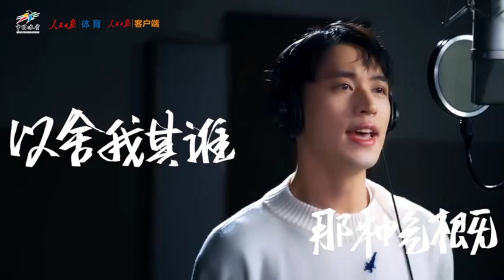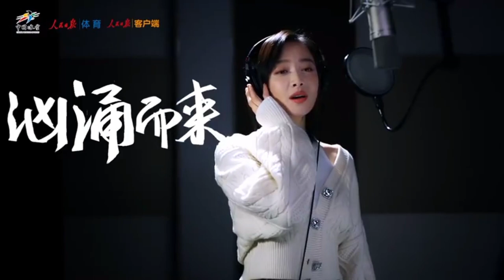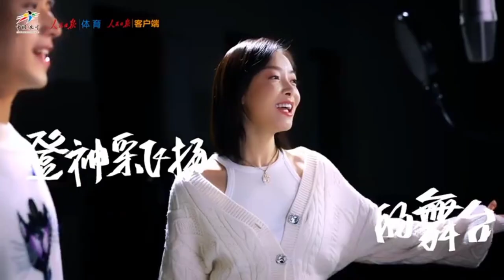Xu Weizhou许魏洲 Victoria Song宋茜《浪潮》MV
浪潮-许魏洲 宋茜（中国冰雪主题音乐专辑）